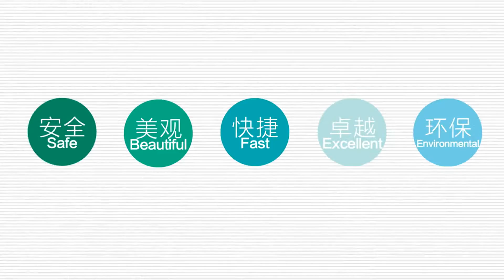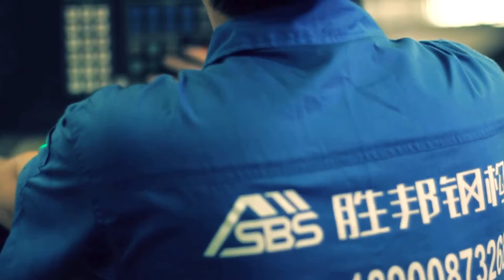Foshan Shengbang Steel Structure Co , Ltd. Profile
Foshan Shengbang Steel Structure Co., Ltd. (for short "SBS") is a fast developing enterprise integrating marketing, design, development, manufacturing and construction. SBS has been approved and certified by international ISO9001: 2008 quality management system, and SGS factory system.
Shengbang as a fast developing structural steel fabricator integrating marketing, steel structure design, development, manufacturing, and construction. SBS supplies agricultural steel frame buildings, metal warehouse buildings, prefab industrial buildings etc. The prefab industrial buildings are mainly used as a modular house, steel office buildings, cold storage room, wide span workshop, prefab warehouse, exhibition hall, stadiums, structural steel hangers, steel structure supermarkets, high-rise steel constructions, logistics center, container house and so on.
SBS products are exported to more than 30 countries and regions covering the Middle East, Africa, Southeast Asia, South America etc. SBS can give you safe, beautiful, fast, excellence, environmental protection product. Steel frame structure is a building technique with a "skeleton frame" of vertical steel columns and horizontal I-beams, constructed in a rectangular grid to support the floors, roof, and walls of a building which are all attached to the steel frame. Two types of steel frame structure are Structural steel connections and Structural steel Beam and Columns.

Address: Pingtang Industrial District, shipeng Village, Shishan Town, Nanhai District, Foshan City, Guangdong Province, China.

Skype: SBS-Candy (minicandyyan)/SBS-Jessica (SBS-Jessica)